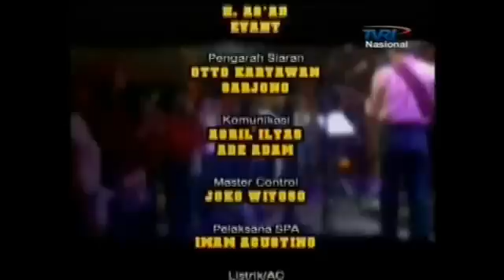Marshal Manengkei & Tantowi Yahya Love's No More Memory TV RI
Marshal & Tantowi Yahya & The Ole Friends zingen samen een productie van Marshal voor destijds Rosy & Andres "Love's No More Memory". Het is een live-opname van de Nationale Indonesische Televisie TV-RI en werd op dat moment bekeken door 150 miljoen kijkers in Zuid-Oost Azie. Er zijn maar weinig artiesten in Nederland die dit kijkcijfer ooit hebben gekregen.
Marshal & Tantowi Yahya & The Ole Friends sing together an old production of Marshal's for Rosy & Andres back then "Love's No More Memory". It is a live recording of the National Indonesian Television Broadcasting Company TV-RI. It was seen by an audience of 150 million in South-East Asia. There aren't many Dutch artists that have a record like that.